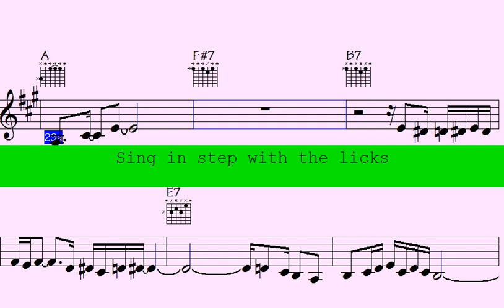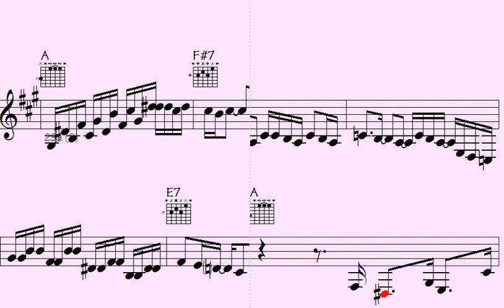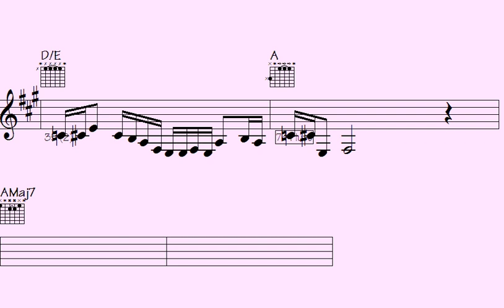️.You've reached our limit of messages per 24 hours. Please try again later.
l2k 146-322